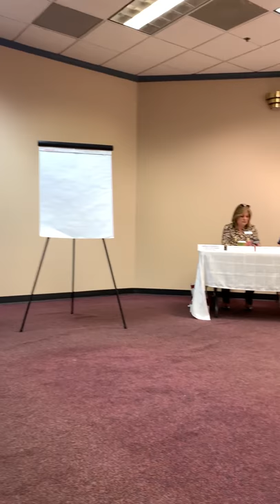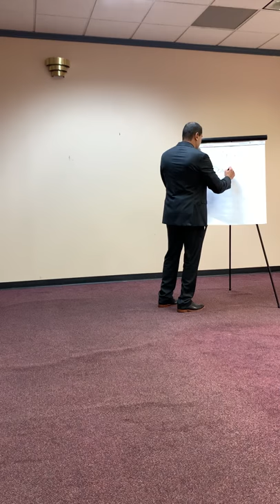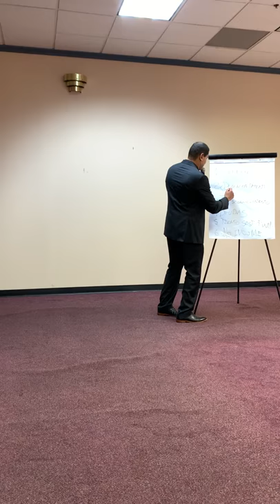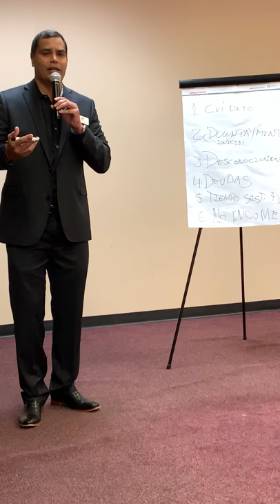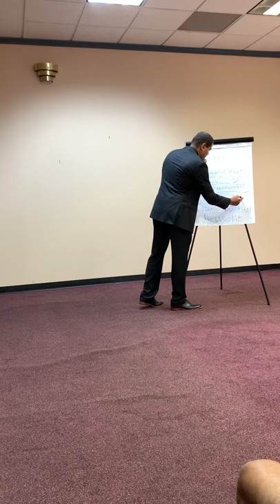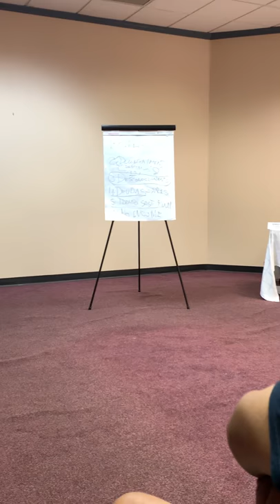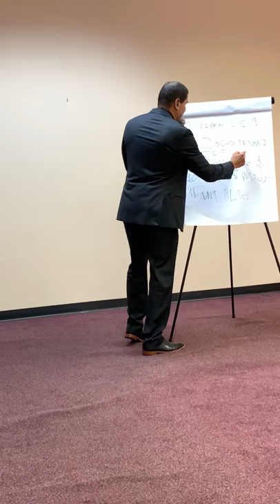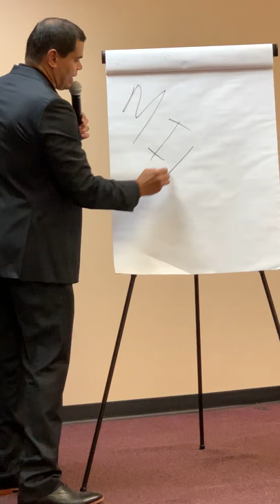Cuales son los pasos para comprar una casa en Orlando?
El pasado 24 de Febrero de 2019 se celebró el seminario de compradores de casas nuevas de la mano de Wealthy Realty y Park Square Homes.

Mas de 40 familias tuvieron la oportunidad de recibir la mejor información en real estate en el área de Kissimmee, Orlando y Davenport.

Wealthy Realty tu broker local en Kissimmee!